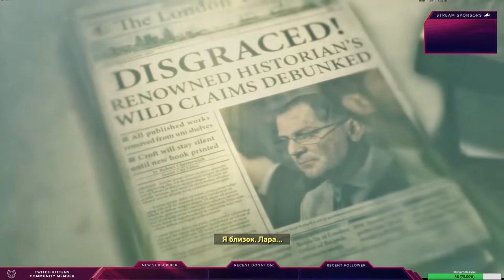Rise of the Tomb Raider-2